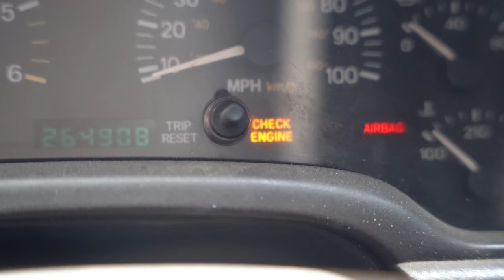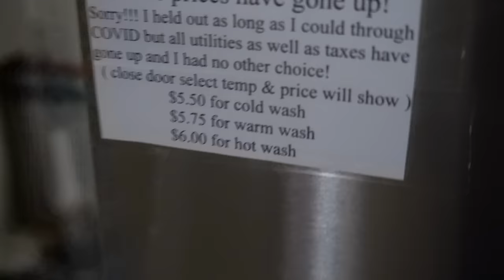converted skoolie life? ... (the ups and downs living on the road)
On another episode of "everything goes wrong" we have lots of troubles, but in the end its all worth the beauty and the lessons discovered! Lets check out Idaho and a converted school bus in the desert of Colorado!